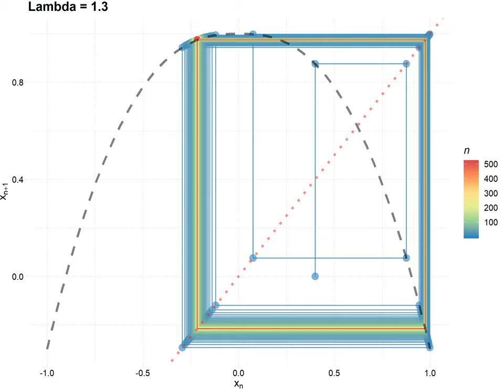CobWeb by Lambda 1300